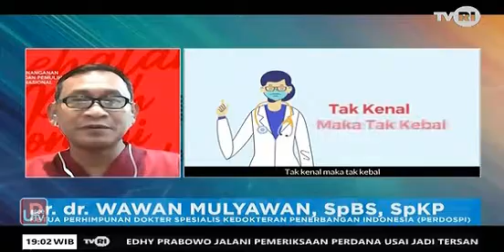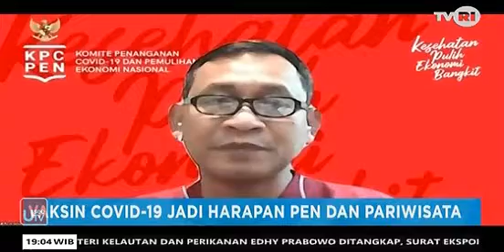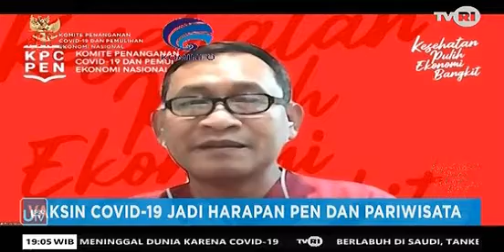Vaksin Covid 19 Jadi Harapan PEN dan Pariwisata A